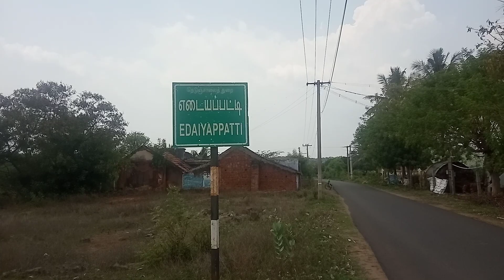Thar Road Property Bus Root 87 Cent, Namakal Distrit, Cell No 99441 34406, What's Up 86677 44330.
Edaiyapatti, Via Puthusathiram, 87 Cent Thar Road Property, Pet Cent 1 Lackhs Total Price 87/- Lakhs, CONTACT , What's Up No 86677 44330.